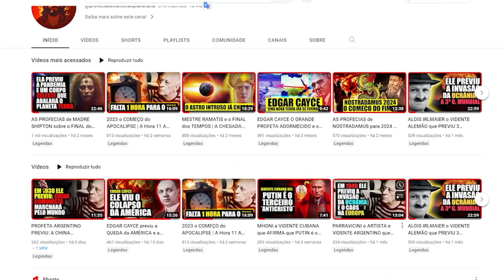VOCÊ está ERRADO: O ANJO da GUARDA NÃO serve apenas para te PROTEGER | Entenda o PORQUE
Estamos de volta com um vídeo que desafia crenças comuns. Muitos pensam que o anjo da guarda está aqui apenas para proteger, mas será que essa é toda a história? Vamos explorar juntos.

👼 Mito Desmistificado: Desvende o mito comum de que o anjo da guarda está exclusivamente aqui para nos proteger. Estamos prestes a descobrir um papel mais profundo e significativo que muitos desconhecem.

💡 Além da Proteção: Vamos aprofundar nosso entendimento sobre a função do anjo da guarda. Qual é o propósito além da proteção? Como essa entidade espiritual influencia nossas vidas de maneiras que talvez não tenhamos considerado?

🤔 Entendimento Espiritual: Este vídeo é um convite para uma jornada de entendimento espiritual mais profundo. Como podemos fortalecer nossa conexão com o anjo da guarda para além da segurança física?

🌌 Desconstruindo Paradigmas: Se você busca uma perspectiva espiritual renovada e está aberto a desafiar conceitos estabelecidos, este conteúdo é para você.

Assista agora e junte-se a nós nesta jornada de descoberta sobre por que você está errado sobre o papel do anjo da guarda.

Kit com os dois principais livros da codificação espírita.

Box Especial Obras Básicas

Box Pentateuco Espírita Livro de Bolso:

Livro dos Espíritos

valor promocional.